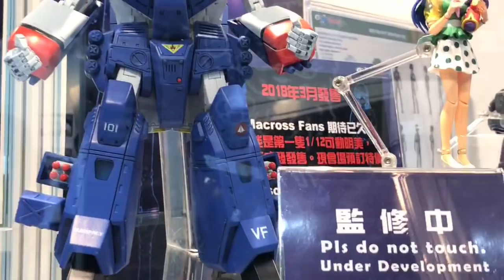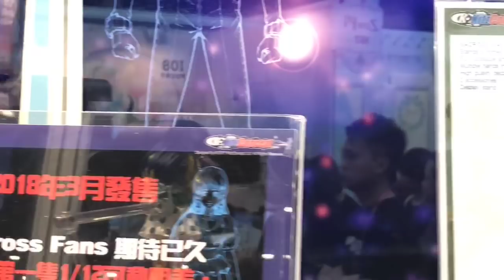TOYSTV@ TOY SOUL 2017 現場 KitzConcept Robotech VF-1S Valkyrie Macross Prototype Preview